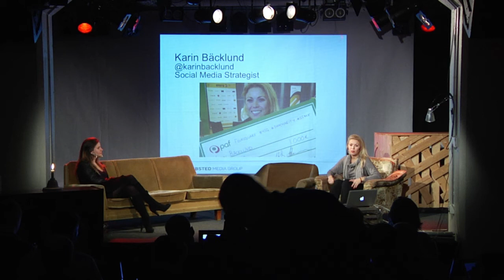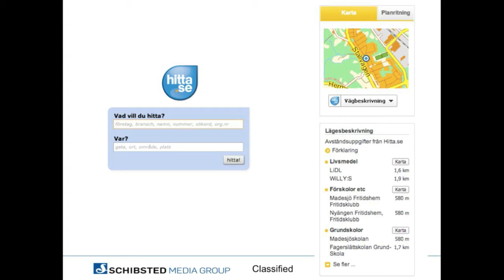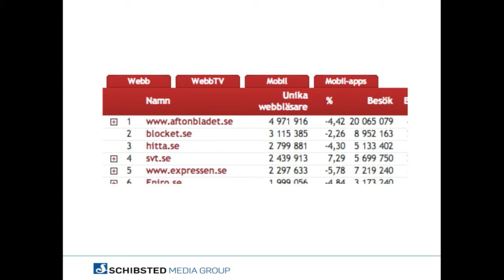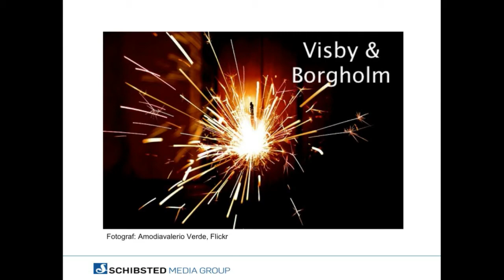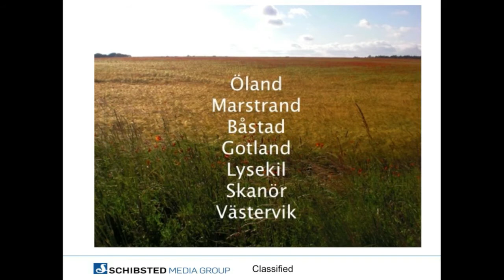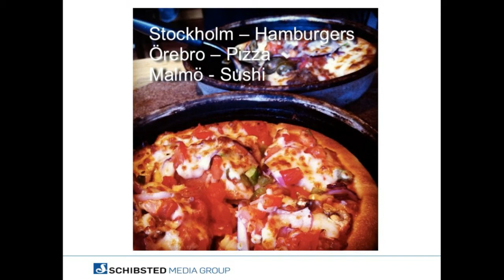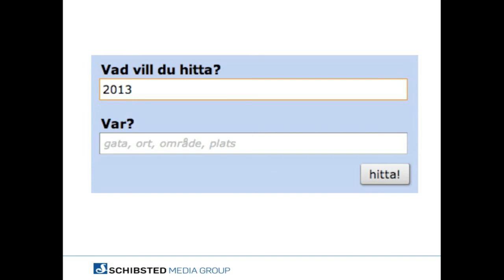Location Day - Karin Bäcklund